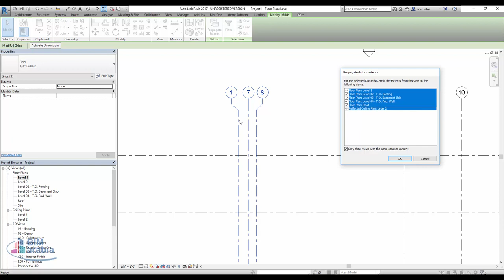Levels and Grids 2D 3D Propagate extents تعديل المحاور في كل اللوحات